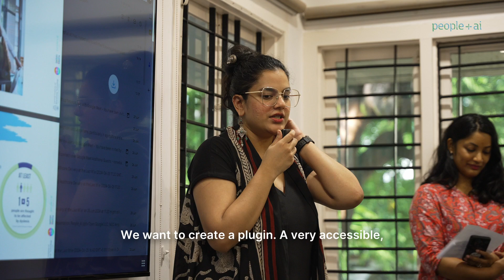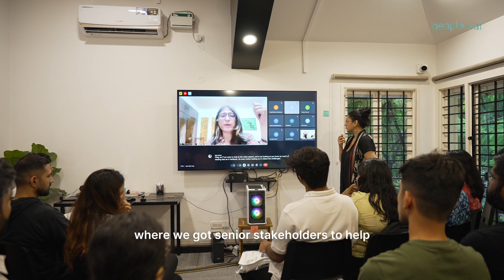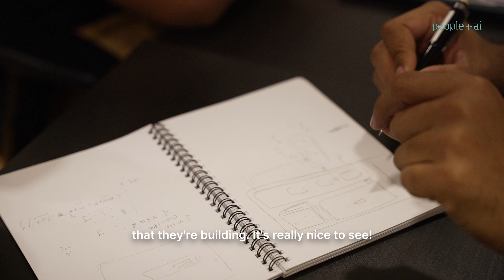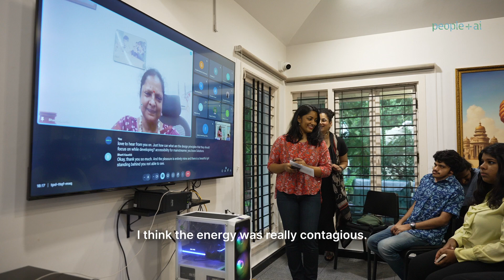Coding for a Change – Making Learning More Accessible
Meet the team behind our recent Hack-a-Change event, talking about the impact that a few, committed, and dedicated people can make with just a few hours of their time.